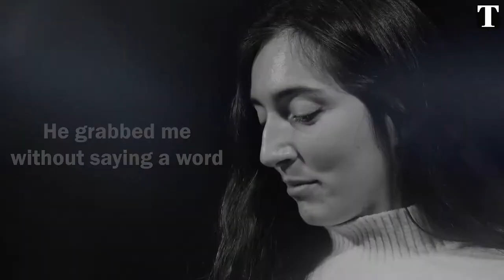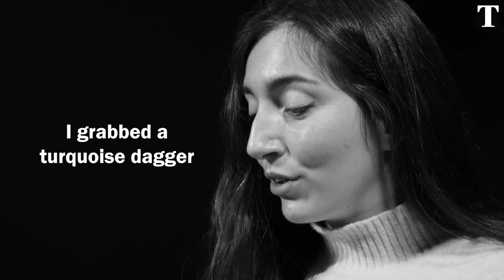Abused and forgotten: the women erased from Maltese history - Paulina Dembska is not the only one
New research by Vanessa Buhagiar sheds light on centuries of gender-based violence cases, ignored by the history books.

Video first published on January 30, 2022.